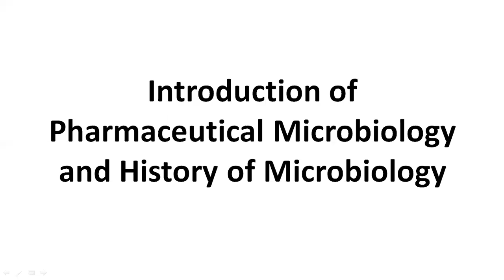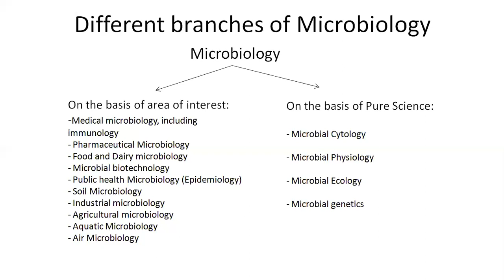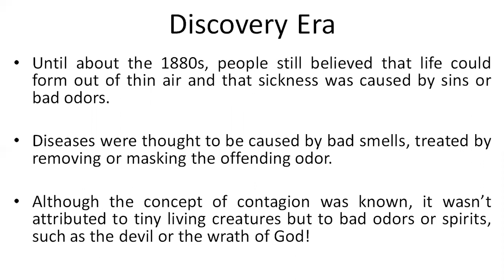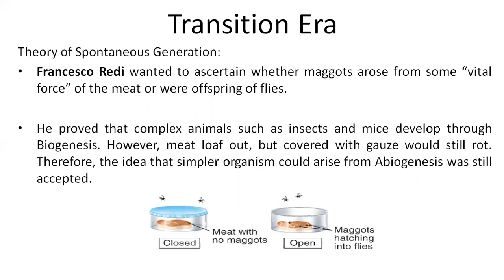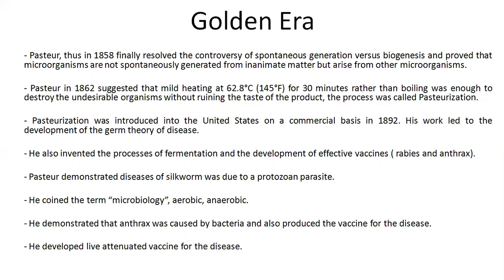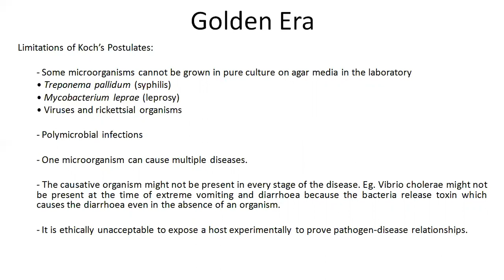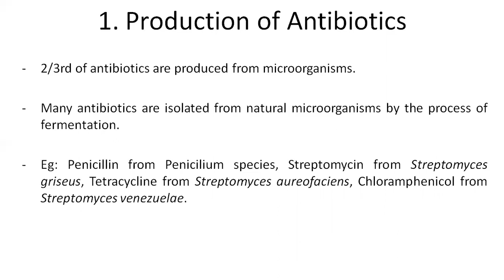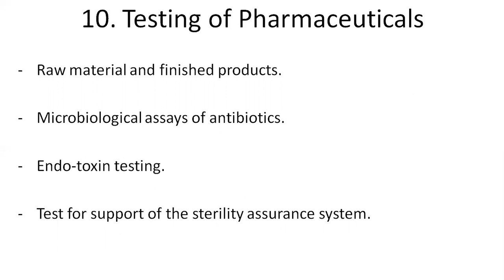Pharmaceutical Microbiology: Introduction, history and scope of Microbiology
This is video lecture is about the basic understanding of Microbiology and its importance. It also contains a detailed version of the history of microbiology with all four eras. The lecture also has information about the branches and scope of microbiology with special emphasis on the Pharmaceutical Microbiology.